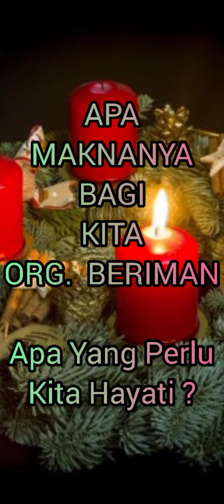RHi " MEMBUKA MAKNA MINGGU ADVEN 1 "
Yesaya 11:10
Maka pada waktu itu taruk dari pangkal Isai akan berdiri sebagai panji-panji bagi bangsa-bangsa; dia akan dicari oleh suku-suku bangsa dan tempat kediamannya akan menjadi mulia.